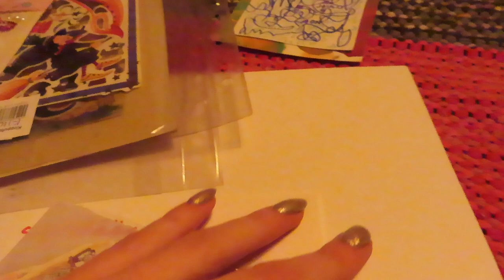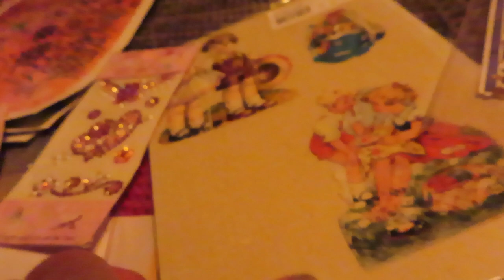Vlogmas extra :: Kotoiluvinkkejä talvipäivänseisausyöltä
outoilua. 🎄🎉
Kiitos Vlogmasin tukemisesta, tässä pieni läksiäislahjavideo.

Resepti:

Linssejä
Riisiä
kaalin sisin mihin tummaa siirappia sisälle
paahdettuja punajuuria
timjamia
vettä
mausteita oman maun mukaan (esim. kurkuma  jne.)

Musiikki: 'Aamulintujen ääniä planeetalta kyx'